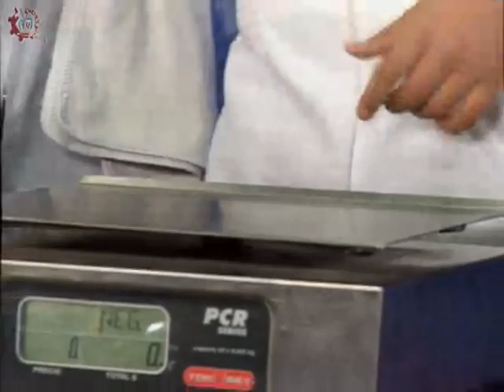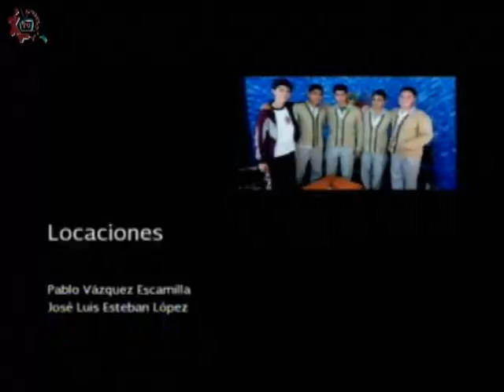20160610-CE1516/Nuestros alumnos/Laboratorio de Tecnologías -EST 101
Nuestros alumnos. Laboratorio de Tecnologías. EST 101. Invitados: Erick, Lizbeth, Uriel, Jazmín, María. Conducen: Ricardo y Leslie. Fecha de emisión: 10 de junio de 2016. Este y otros programas los puedes ver